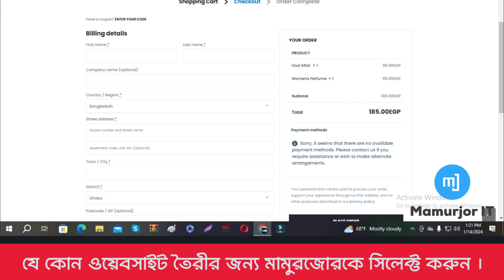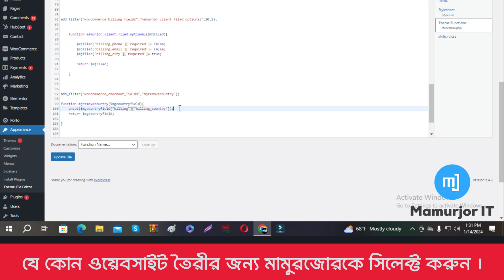How do I remove a country field in WooCommerce checkout || Bangla Tutorial || Mamurjor IT